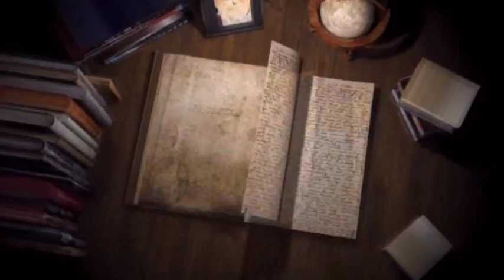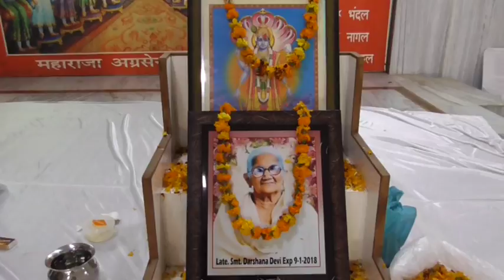415A10 D V D